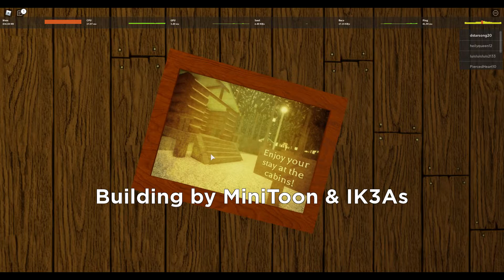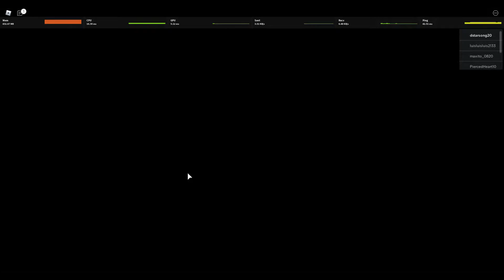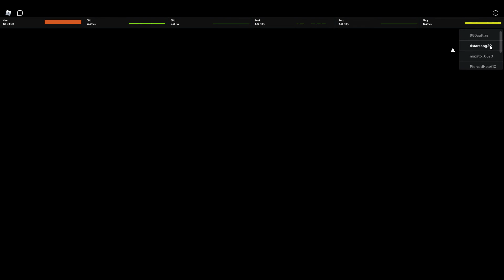Roblox PIGGY: Chapter 12 GOOD Ending! | Play With Me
Hello my *stars*! Here is a super informal gameplay of me completing Piggy Chapter 12: Plant, and getting the Good Ending! It took a while, but I finally did it!

Mira K. - For You To Stay